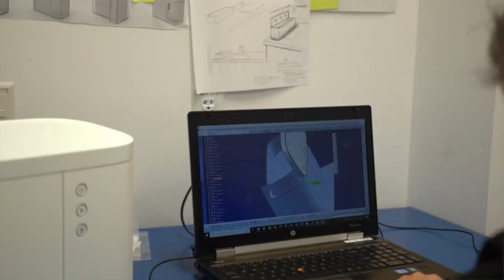Tero - traitement des déchets alimentaires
In just a few hours, the small kitchen appliance Tero transforms food waste into a natural fertilizer that can be used to feed plants, lawns and gardens.The result of Tero’s process is a natural fertilizer that contains nitrogen, phosphorus and potassium. The fertilizer has a texture of fine particles and spreads easily outside, in the garden or directly on the lawn.
Once spread on the ground, the plants quickly absorb nutrients while the fertilizer continues to mature in contact with soil.